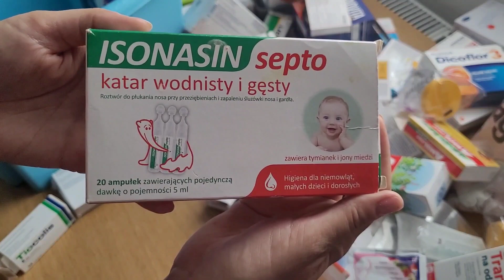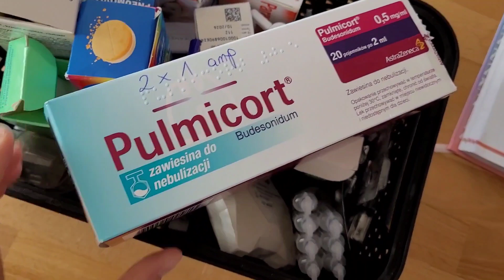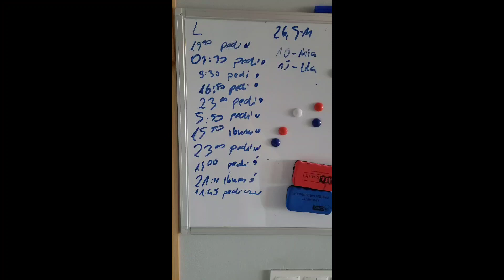Vlogmas dzień 9 - porządek w lekach. Zatrzęsienie zachorowań wśród dzieci.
Mało świąteczny filmik, ale niestety choroby zagościły i u nas. Ten filmik miałam wcześniej nagrany i tak w trakcie montażu zobaczyłam, że część fragmentów ale, że choroby rozkładają nas na łopatki a ja postanowiłam, że te vlogi będą codziennie to łapię się wszystkiego :P
Mam nadzieję, że zaakceptujecie ;)

Muzyka: Christmas Village
Muzyka z biblioteki Youtube

Muzyka: 12 Days of Christmas